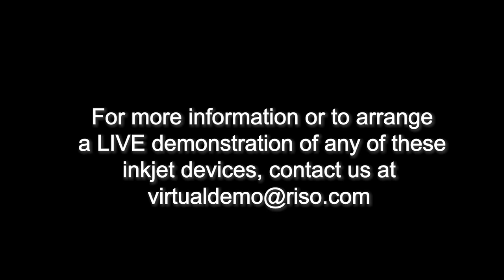RISO Communications Center Walkthrough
A quick tour of the various models and configurations available for demonstration in the RISO Communications Center.